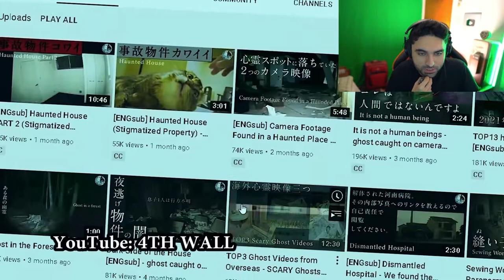Scary Videos that will keep you up all night 10 - (Nukes Top 5 Ghost Videos)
BEST NUKE'S TOP 5 OF THE YEAR 😨 - Ghosts Caught on Camera (Nukes Top 5 Reaction Scary Videos).